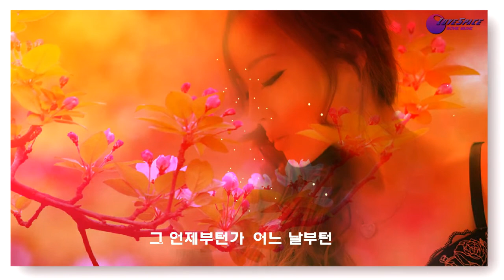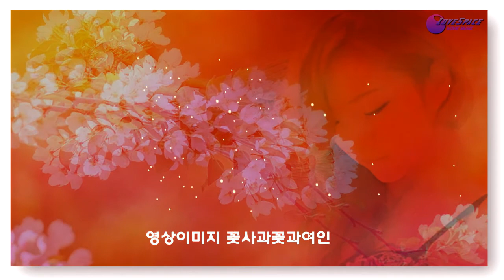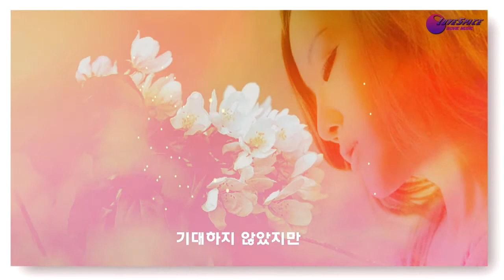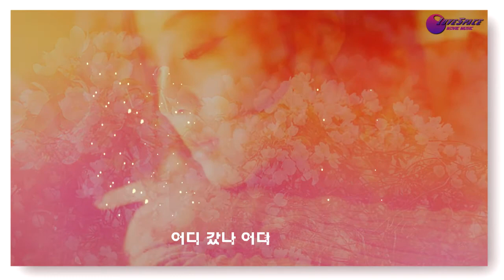당신은 바보야 mp4